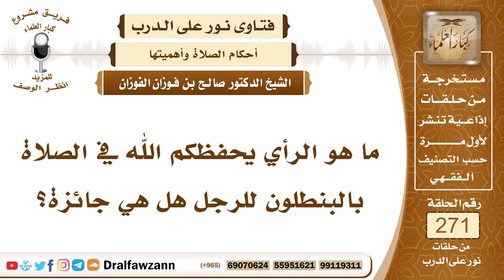4596- حكم الصلاة بالبنطلون - الشيخ صالح الفوزان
السؤال: ما هو الرأي يحفظكم الله في الصلاة بالبنطلون للرجل هل هي جائزة؟
الجواب: ما دام أنه يستر عورته، فإن صلاته به جائزة، ولكن الأولى أن يصلي في ثوب واسع لأنه قد يكون البنطلون ضيقا فلا يتمكن من الجلوس على الصفة المشروعة أو يضايقه في حالة الركوع أو السجود فالأولى أن يصلي بثوب واسع وأما الإجزاء والصحة فصلاته صحيحة ما دام أنه يستر عورته.

السيرة الذاتية :
للاشتراك في قناة الشيخ صالح الفوزان

14_ الشيخ محمد أمين الشنقيطي
يتيوب

15_سماحة المفتي عبد العزيز آل الشيخ
 يوتيوب

رئيس الفريق
لمشروع كبار العلماء